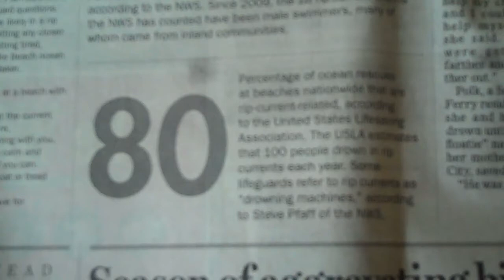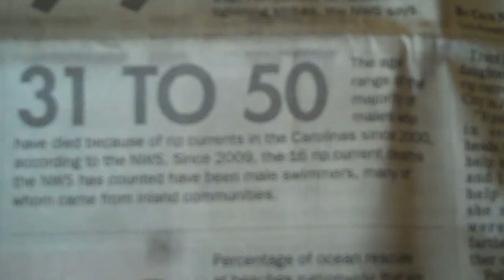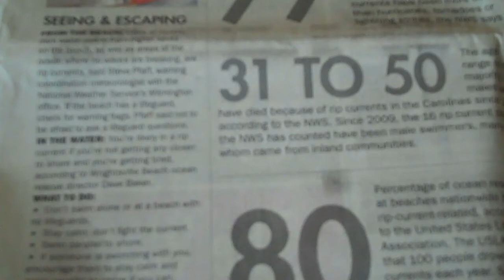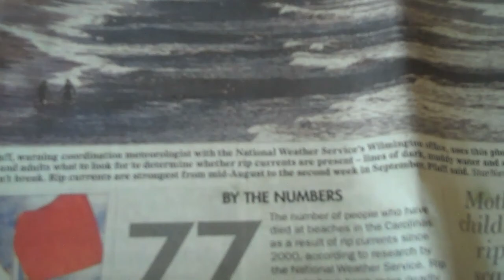What is a Rip Current?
What does a Rip Current Look Like?  How to get out of it and save your life.
A rip current, commonly referred to by the misnomer rip tide, is a strong channel of water flowing seaward from near the shore, typically through the surf line. Typical flow is at 0.5 metres per second (1--2 feet per second), and can be as fast as 2.5 metres per second (8 feet per second). They can move to different locations on a beach break, up to tens of metres (a few hundred feet) a day. They can occur at any beach with breaking waves.
When wind and waves push water toward the shore, that water is often forced sideways by the oncoming waves. This water streams along the shoreline until it finds an exit back to the sea or open lake water. The resulting rip current is usually narrow and located in a trench between sandbars, under piers or along jetties. A common misconception is that ordinary undertow or even rip currents are strong enough to pull someone under the surface of the water; in reality the current is strongest at the surface. This strong surface flow tends to dampen incoming waves, leading to the illusion of a particularly calm part of the sea, which may possibly lure some swimmers into the area. The off-shore path taken by a rip current can be demonstrated by placing colored dye at the start of a current at the shoreline.
Rip currents are stronger when the surf is rough (such as during high onshore winds, or when a strong hurricane is far offshore) or when the tide is low.
A more theoretical description involves a quantity known as radiation stress. This is the force (or momentum flux) exerted on the water column by the presence of the wave. As a wave shoals and increases in wave height prior to breaking, radiation stress increases. To balance this, the mean surface (the water level with the wave averaged out) decreases—this is known as setdown. As the wave breaks and continues to reduce in height, the radiation stress decreases. To balance this force, the mean surface increases—this is known as setup. As a wave propagates over a sandbar with a gap (as shown above), the wave breaks on the bar, leading to setup. However, the part of the wave that propagates over the gap does not break, and thus setdown will continue. Thus, the mean surface over the bars is higher than that over the gap, and a strong flow will issue outward through the gap.
Rip currents can potentially occur wherever strong longshore variability in wave breaking exists. This variability may be caused by sandbars (as above) or even by crossing wave trains.
Rip currents are a source of danger for people in ocean and lake surf.  They can be extremely dangerous, dragging swimmers away from the beach. Death by drowning comes following exhaustion while fighting the river or ocean current.
Although a rare event, rip currents can be deadly for non-swimmers as well[citation needed]: a person standing waist deep in water can be dragged into deeper waters, where they can drown if they are unable to swim and are not wearing a flotation device. Varying topography makes some beaches more likely to have rip currents; a few are notorious.
Rip currents cause more than 100 deaths annually in the United States. Rip currents cause 80% of rescues needed by beach lifeguards.

Escaping a rip current:
A swimmer caught in a rip current should not attempt to swim back to shore directly against the rip. This risks exhaustion and drowning. A rip does not pull a swimmer under water; it carries the swimmer away from the shore in a narrow channel of water. The rip is like a treadmill which the swimmer needs to step off. The swimmer should remain calm and swim parallel to the shore until he or she is outside of the current. Locations to aim for are places where waves are breaking. In these areas, floating objects are generally transported towards the shore.[6]
A swimmer in a strong rip, who is unable to swim away from it, should relax and calmly float or tread water to conserve energy. Eventually the rip will lose strength, and the swimmer can swim at a leisurely pace, in a diagonal direction, away from the rip but back to shore.[7] Coastal swimmers should understand the danger of rip currents, learn how to recognize them and how to escape from them, and swim in areas where lifeguards are operating, whenever possible.

Buying Crypto? BTC, ETH, SHIB, DOGE -
to sign up for Crypto.com and get $25 USD